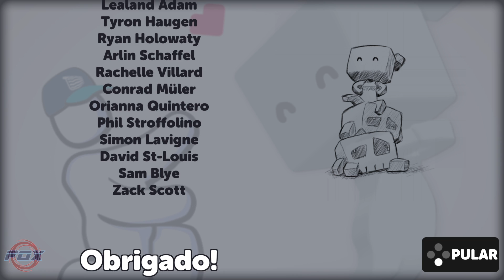#11 O Dragão Final! - Suzy Cube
Saudações Pessoal!

Suzy Cube é um jogo de plataforma, rápido, simples e bem fluido! As paltaformas, lembram bem os jogos clássicos de plataforma, da era de 64 bit.
Suzy, a protagonista, sai em uma missão para recuperar o que foi roubado de seu reino.

***Recebemos o jogo, gratuitamente, para testar e agradecemos aos desenvolvedores por isso!***
***We received the game, for free, to test and we thank the developers for it!***

Fox!